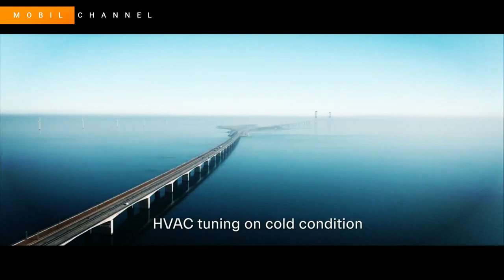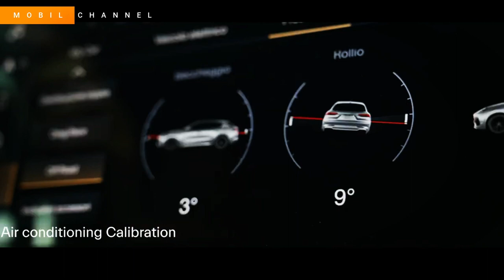Grecale Folgore 2024 Electric SUV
Maserati is increasingly showing its willingness to compete in the age of electric cars, and the launch of the Grecale Folgore 202 electric SUV later this year shows that the luxury brand is ready to compete with the likes of the BMW iX and Tesla Model X. in terms of performance and mileage

 The name "Folgore", which means "lightning" in Italian, suggests that this electric SUV will have exceptional acceleration. The high-powered Grecale Folgore joins the GranTurismo Folgore sports car  as part of Maserati's efforts to break into the world of electric cars.